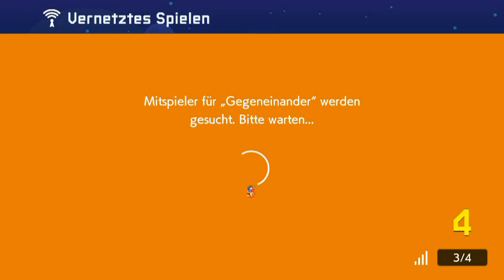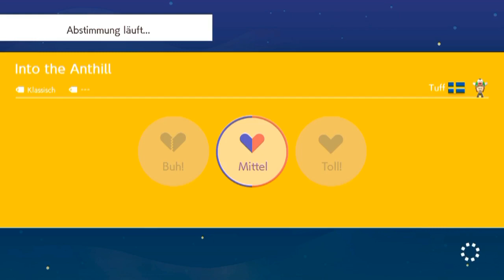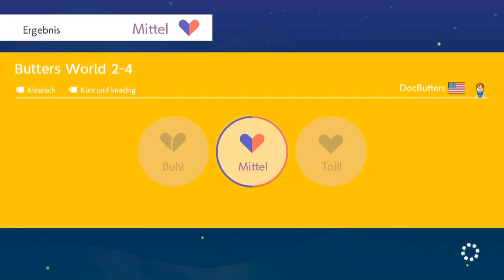[177] Wo ist Lakitu? || Super Mario Maker 2 (Blind) – Let’s Play